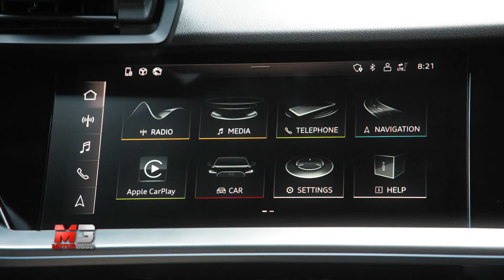NEW AUDI A3 SEDAN 2020 - FIRST TEST DRIVE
Se l’Audi A3 Sportback si è rifatta il look ed ha aggiornato i suoi contenuti, ora tocca anche alla versione con la coda, la Sedan: più lunga di 15 cm. A caratterizzarla ci pensa una linea più da coupé, visto il lunotto inclinato al posteriore e, rispetto a prima, spazio ora ad un “cuore” hi-tech. Al momento del lancio nel mercato italiano, che avverrà nel terzo trimestre del 2020, troveremo in listino tre varianti d’assetto e motori termici benzina, diesel e disponibilità anche della tecnologia mild hybrid con batteria da 48 V.

Il nuovo sistema di infotainment, battezzato nella “sorella” a due volumi, prevede una marcata digitalizzazione che contraddistingue l’intero cruscotto. Per mezzo dello schermo centrale si comandano i media, la navigazione e i servizi Audi connect. Per completare l’opera, bisognerebbe metter mano al portafogli ed incrementare nella dotazione l’head-up display che proietta, a colori, le principali informazioni sul parabrezza. A garantire tanta sicurezza sia attiva che passiva ci pensano una moltitudine di sistemi per collocare l’A3 Sedan ai vertici della categoria.

Davanti è inutile dire che ricalca appieno lo stile della Nuova A3 Sportback, per lei le novità infatti stanno dietro. L’A3 Sedan vede una linea più elegante, visto il suo sviluppo longitudinale, ed il profilo del tetto digrada verso il retrotreno un po’ ad emulare le coupé;  culmina nel pronunciato spoiler, a richiesta in fibra di carbonio, collocato al vertice del baule.

Subtitles available for all languages:
- Press ۞
- Press subtitles
- Choose Italian
- Press translate
- choose Language